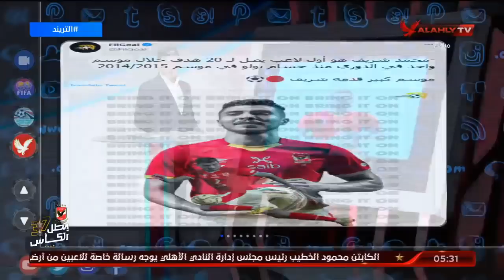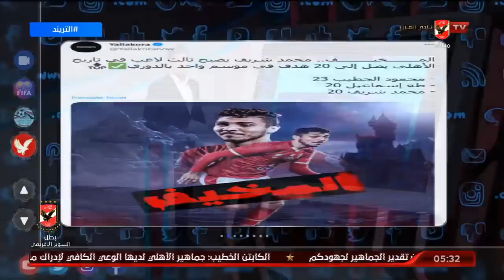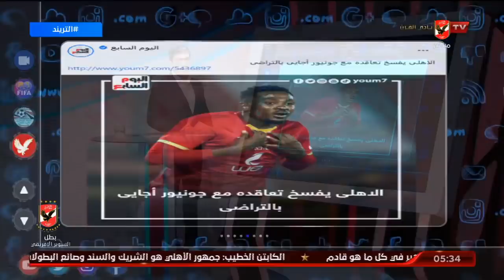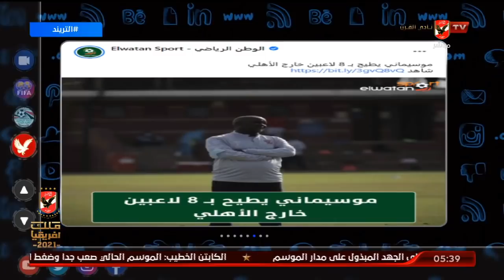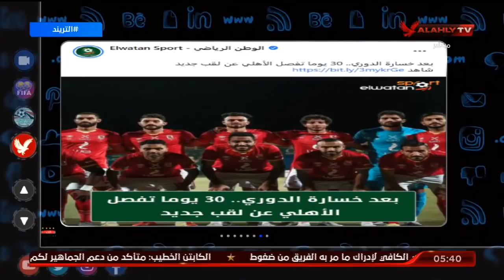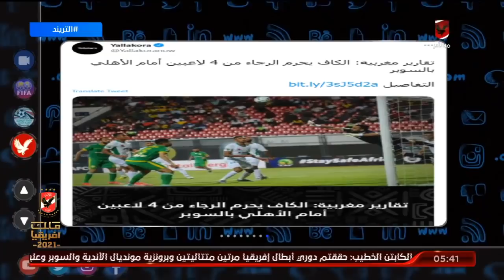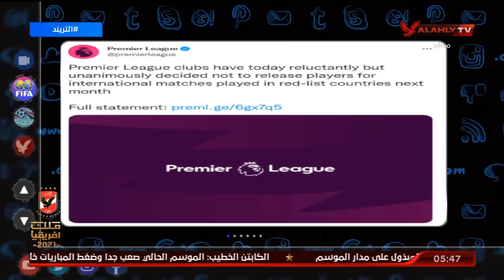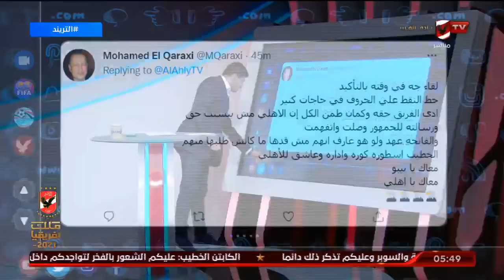حلقة التريند تقديم محمد سعيد | 25 - 8 - 2021